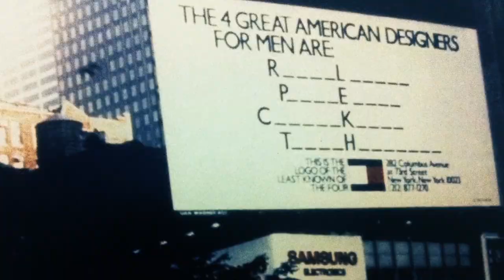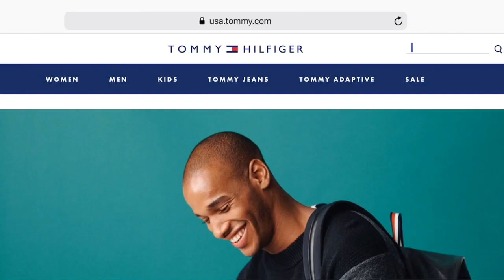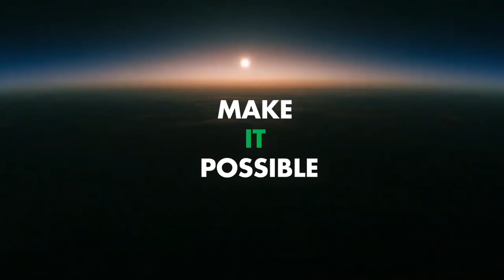MAKE IT POSSIBLE | TOMMY HILFIGER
Tommy Hilfiger is on a mission to create fashion that ‘Wastes Nothing and Welcomes All’. Today, the world faces some of the biggest challenges yet – from climate change and resource scarcity to inequality and prejudice. One fashion brand can’t change all of this, but through the power of partnership and collaboration we will do everything in our power to create a more circular and inclusive future of fashion. This is our time. It’s time to Make it Possible.